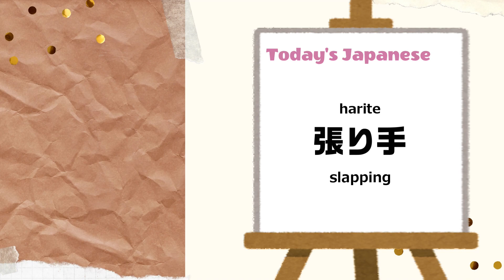Tsunomaki Watame surprised by Mel-chan's unexpected use of mocopi. [Hololive/Eng Sub]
Please your comment and make it a place for hololive talk!

Source
⭐️【Goat Simulator 3】あ、どうも！一ヶ月ぶりのヤギです！【角巻わため/ホロライブ４期生】